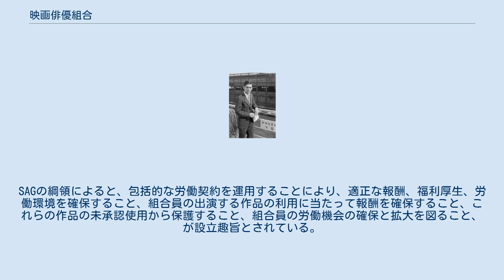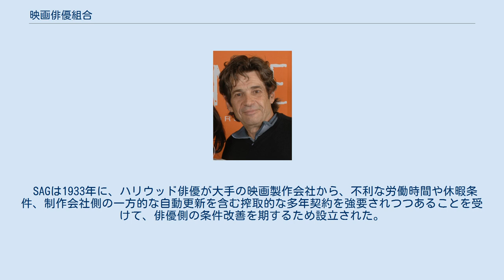映画俳優組合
映画俳優組合（えいがはいゆうくみあい、英語：The Screen Actors Guild、略称：SAG）は、アメリカ合衆国にかつて存在した映画・テレビ俳優が加盟する労働組合。
日本語では全米映画俳優組合、スクリーン・アクターズ・ギルドなどと記されることもある。
組合員数は約12万人。
SAGの綱領によると、包括的な労働契約を運用することにより、適正な報酬、福利厚生、労働環境を確保すること、組合員の出演する作品の利用に当たって報酬を確保すること、これらの作品の未承認使用から保護すること、組合員の労働機会の確保と拡大を図ること、が設立趣旨とされている。
 SAGは1933年に、ハリウッド俳優が大手の映画製作会社から、不利な労働時間や休暇条件、制作会社側の一方的な自動更新を含む搾取的な多年契約を強要されつつあることを受けて、俳優側の条件改善を期するため設立された。
 1995年から全米映画俳優組合賞（Screen Actors Guild Awards）という映画とテレビの賞を設けている。
 2012年に米国テレビ・ラジオ芸能人組合と合併し、SAG-AFTRAとなった。
 2代目代表のエディ・カンター 前代表のアラン・ローゼンバーグ